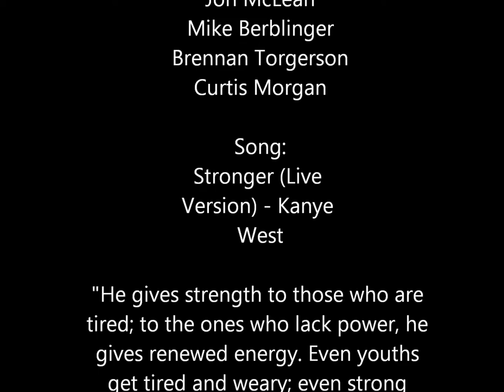Jessica Steffen Freshman 2012-2013 - Buhler Crusaders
Jessica is a 15 year old freshman at Buhler, KS High School. She plays with the TMK Hoops AAU team coached by Brent Atwater, Wichita, KS. This Summer (2013) she will attend the U16 US Olympic Basketball Trials, the Princeton Univ. players camp, the Wichita State Univ. team camp, K-State players camp, and Jason Otter's Extreme Concept Camp.